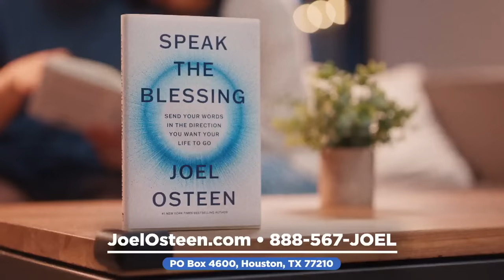From Trouble To Double | Joel Osteen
On the other side of that trouble lies a double portion of joy, courage and influence. If God didn't allow it to work out, it's because He has something bigger in store.